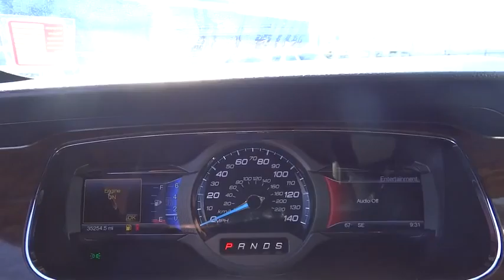2013 Ford Taurus Denver, Boulder, Lakewood, Aurora, Cheyenne, Wyoming, CO 1590DP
2013 Ford Taurus

O'Meara Ford
400 W. 104th Ave.